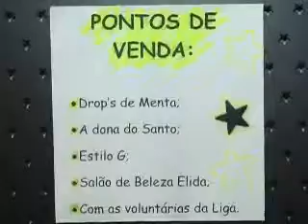29 04 Liga de Combate ao Câncer promove chá beneficente no dia 15 de maio